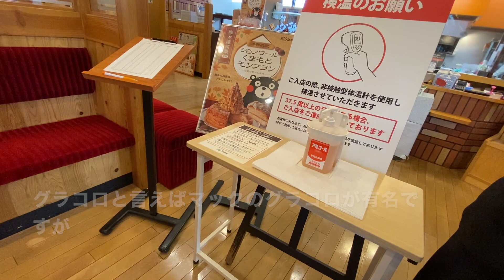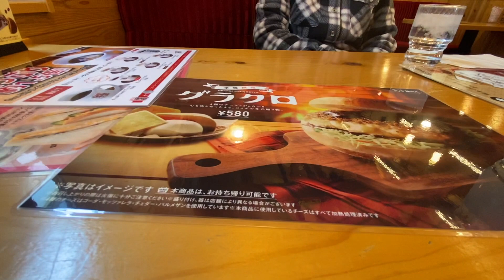２０２０年１１月１１日 コメダ珈琲店季節限定 グラクロ食べてみた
※今回商品名がグラコロと記載していますが、グラクロが正式名です、視聴者様からのご指摘で分かり大変申し訳ございませんお詫び申し上げます。

　　　　　GoPro ８
　　　   ※  iPhone　11Pro Max
　　　　　Canon 　M100